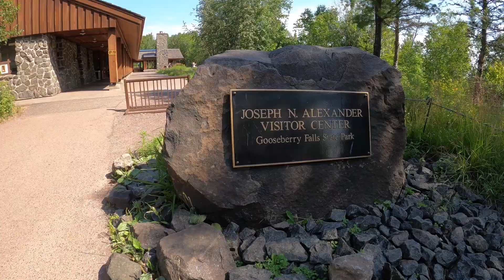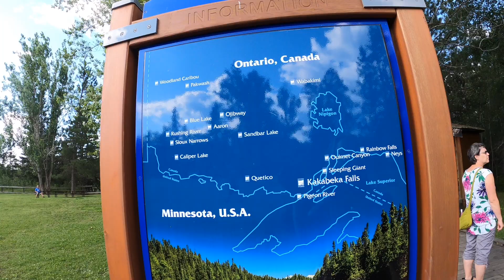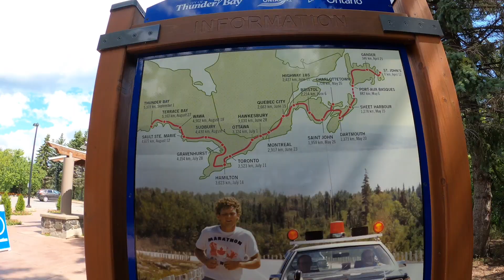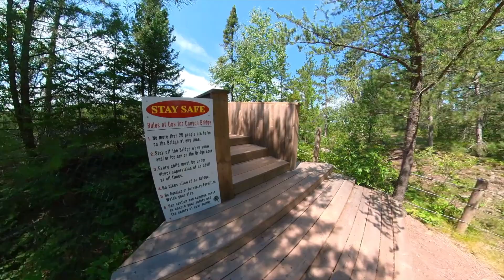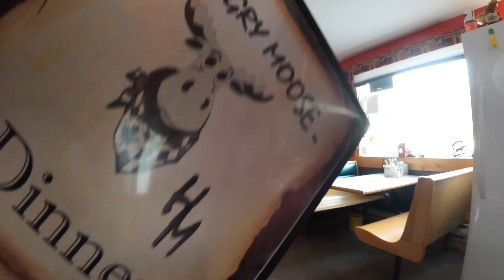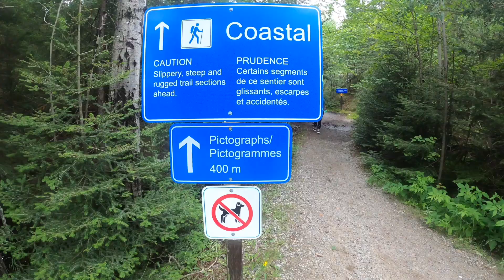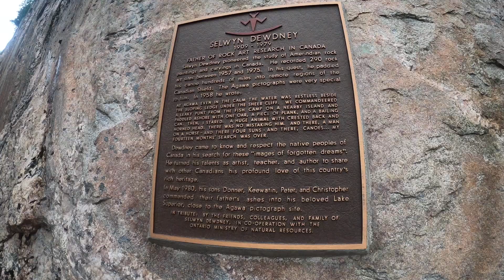Lake Superior Solo Moto Camping Adventure - Part 2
The second half of my motorcycle adventure around Lake Superior.  The weather wasn't on my side for this trip but I made the best of it and had an amazing time!  I hope you come along for the journey with me!